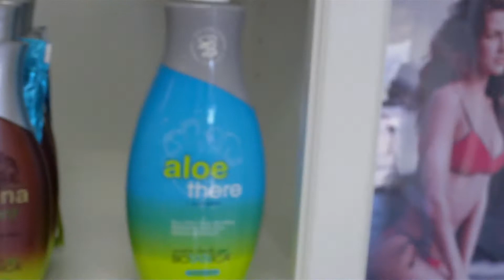ELITE PHYSIQUE - "Spring Break Spectacular"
Some fun video footage of Elite Physique's "Spring Break Spectacular" sale at the Knickerbocker location. Recorded on Tuesday, March 12, 2010.